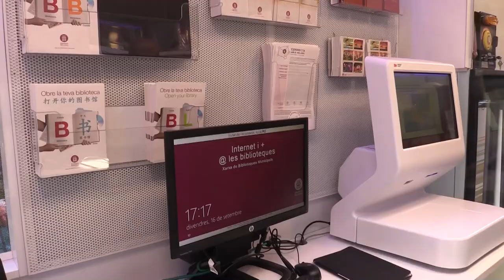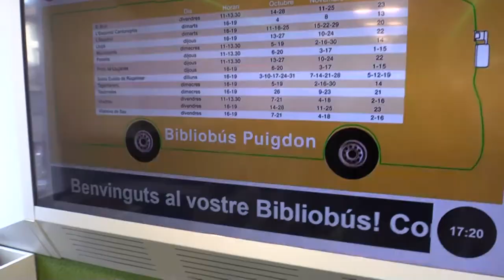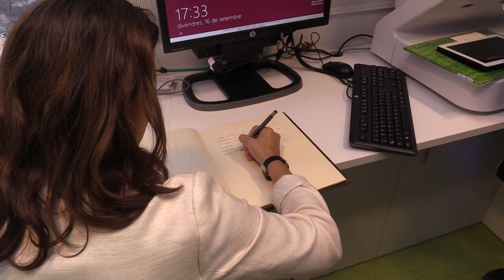Inauguració bibliobús Viladrau - El desè bibliobús de la Diputació de Barcelona comença a rodar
La presidenta de la Diputació de Barcelona, Mercè Conesa, ha inaugurat aquesta tarda a Viladrau el bibliobús Puigdon, que s'incorpora a la flota de vehicles de la Xarxa de Biblioteques Municipals.

·        És la primera vegada que la ruta d'un bibliobús de la Diputació de Barcelona inclou un municipi de fora de la demarcació, gràcies a la col·laboració amb la Diputació de Girona i l'ajuntament de Viladrau. «Treballem plegats per tirar endavant aquest país, més enllà de les fronteres administratives», ha explicat la presidenta de la Diputació de Barcelona, Mercè Conesa.

·         Amb una inversió de 400.000 euros, el Puigdon donarà servei a partir del 21 de setembre a 11 municipis del Lluçanès, el Vallès Oriental i Osona. Amb aquest, ja són 10 els bibliobusos que la Diputació té en funcionament, que atenen prop de 161.000 usuaris a 110 municipis.